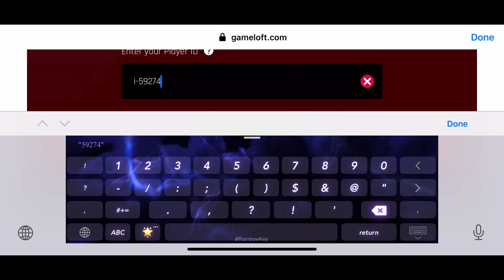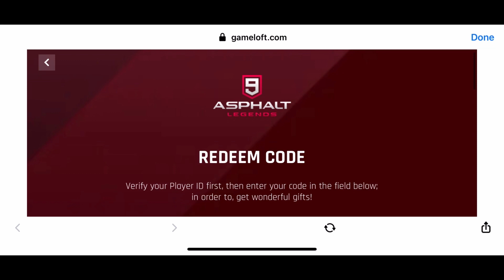Asphalt 9, Redeem Codes Free Tokens For All😍😱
500 Tokens